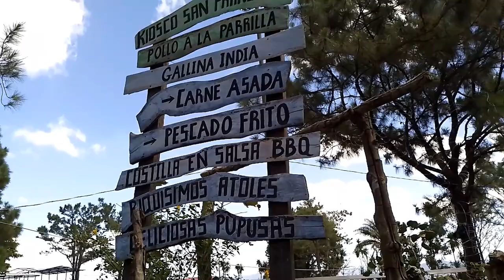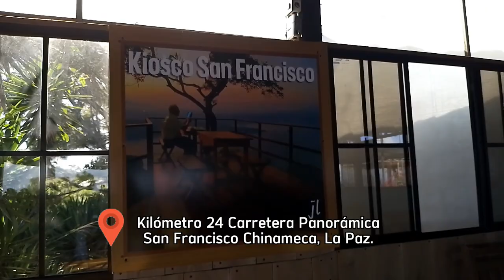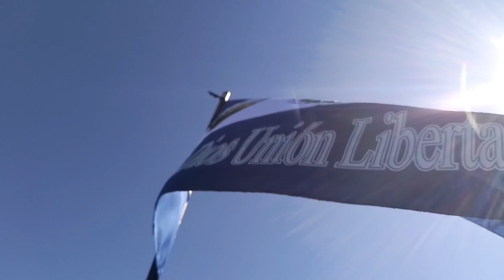Kiosko San Francisco ¡LAS MEJORES VISTAS AL LAGO DE ILOPANGO Y MÁS! | Ruta Panorámica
En éste vídeo, continuando con el Tour en Ruta Panorámica con @monchitoelsalvador23 y @texacuangosmagazine en el Restaurante Kiosko San Francisco, en San Francisco Chinameca.

Desde ya les doy por hecho de que éste es un excelente lugar con buenas vistas al Lago de Ilopango, parte del Departamento de San Salvador y hasta el Volcan de Chinchontepec en el Departamento de San Vicente.

Disfruten mucho de este contenido.